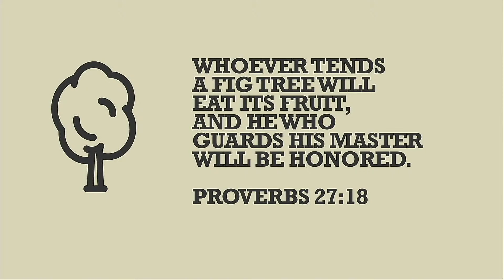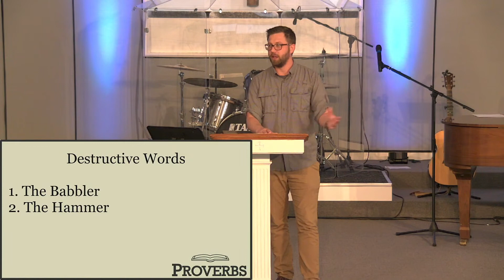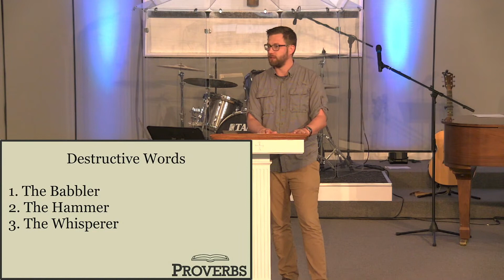Proverbs: Wisdom and Words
Mill City Church of Cayce